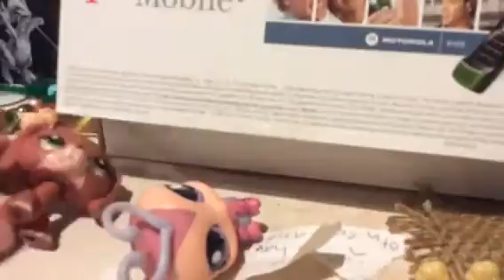Give to the poor genocide route